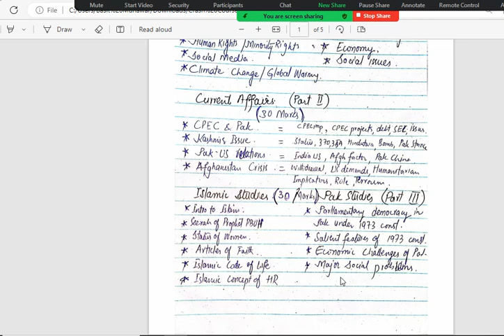FIA, IB, Custom Descriptive Paper Preparation (FPSC)